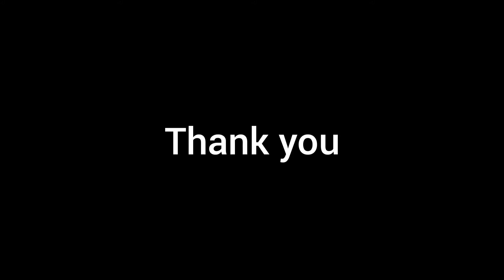Why I disturbed ???